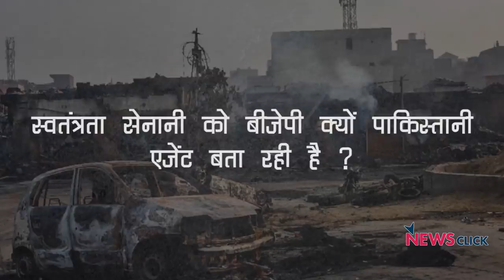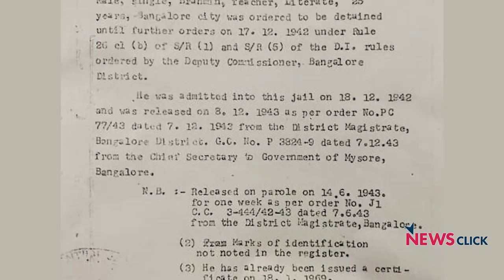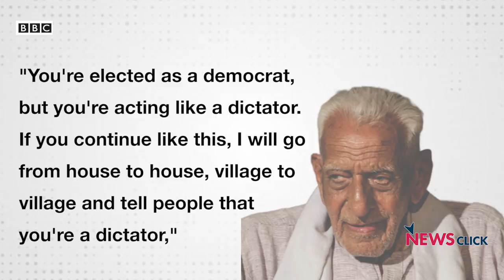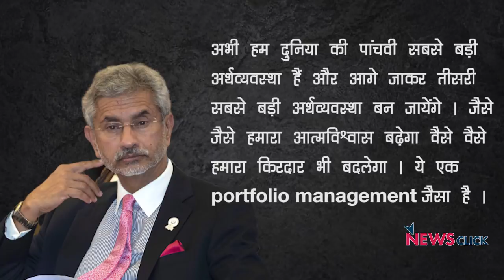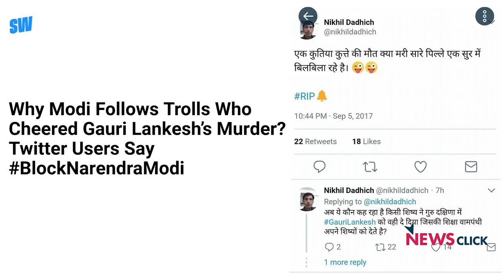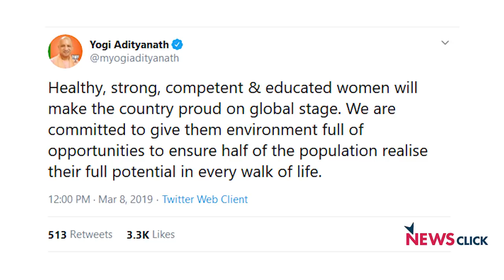महिला दिवस पर औरतों का ऐसा सम्मान ?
'न्यूज़चक्र' के इस एपिसोड में वरिष्ठ पत्रकार अभिसार शर्मा  एक स्वतंत्रता सेनानी को बीजेपी द्वारा देशद्रोही बताने की कोशिशों का पर्दाफाश कर रहें  हैं. इसके अलावा दिल्ली दंगो की वजह से भारत की विदेशों में ख़राब होती छवि पर भी अभिसार ने अपनी राय रखी है. इन सभी मुद्दों के साथ अंतराष्ट्रीय महिला दिवस पर के मौके पर अभिसार  ने प्रधानमंत्री मोदी से महिलाओं के बहुत महत्वपूर्ण सवाल पूछे हैं.